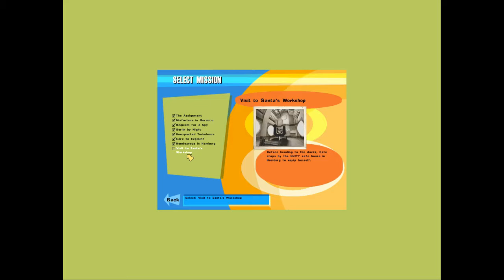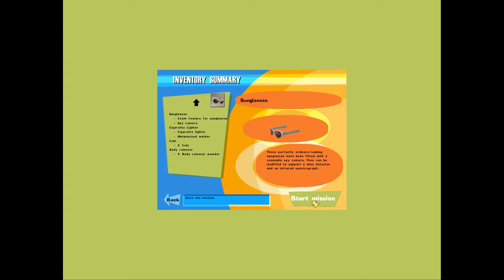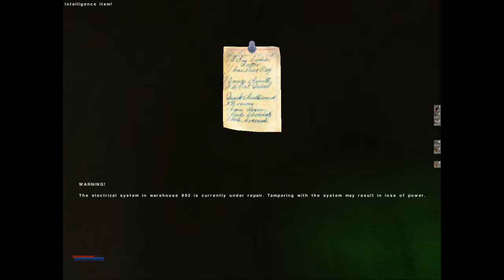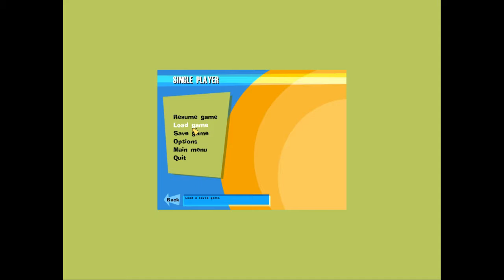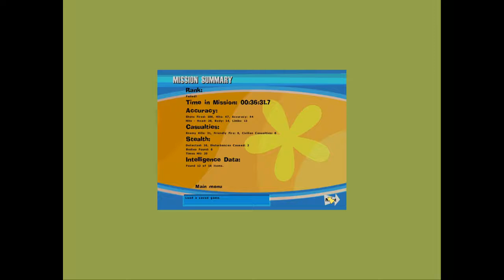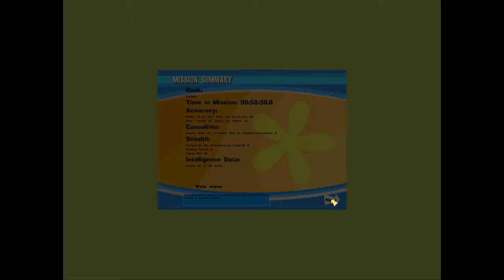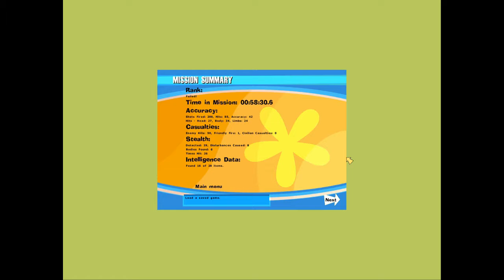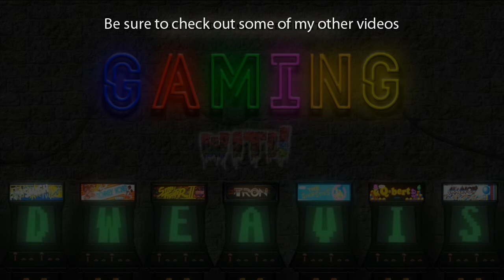No One Lives Forever: Mission 5 - A Tenuous Lead (with commentary) PC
Pre-mission Briefing:

VISIT TO SANTA'S WORKSHOP

There is a UNITY safe house in Bremen, near the docks where you are to rendezvous with Agent Goodman. Stop there and submit a status report to command. You should also equip yourself for the mission ahead.

New Gagdets:

- Modified Cigarette Lighter
- Yellow Lipstick Explosive

Mission Briefing:

A TENUOUS LEAD

Meet Agent Goodman at the Bremen docks. Your first goal will be to get aboard the cargo freighter.

Once aboard, you must locate the captain's log and the shipping manifest. Also, photograph any suspicious chemical containers you find.

Scene 1:

Infiltrate the docks and meet with a very annoyed Tom Goodman who had to deactivate his explosives since Cate was late.

Scene 2:

Reactivate Goodman's explosives around the dock warehouses.

Scene 3:

After spotting Magnus Armstrong and Inge Wagner board the freighter, Cate must attempt to board it as well using Goodman's explosives as a distraction.

Scene 4:

Once aboard Cate must locate the shipping manifest and Captain's log.

Scene 5:

Captured by Magnus Cate must escape the freighter which is now sinking after some explosives go off.

Title:
The Operative: No One Lives Forever

Developer:
Monolith Productions

Publisher:
Fox Interactive
Sierra Entertainment

Platforms:
PC/Windows
Mac OS X
Playstation 2

PODCAST LINKS

Cate Archer
UNITY
H.A.R.M.
Bruno
Volkov
Lithtech
Gadget
nolf